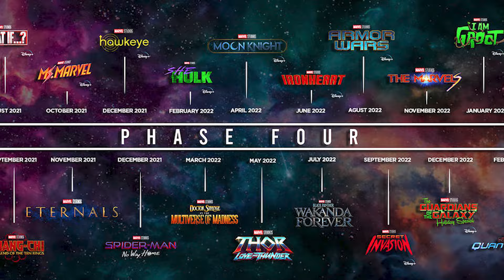The Boys - Season 4 Review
Sad that there's only one more season, but I'm glad it's coming to an end the right way. SPOILERS BEGIN AT 3:37. @Sandwichreviewsforthesoul